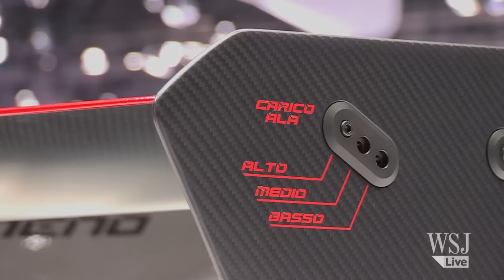New Lamborghini Veneno - 50th Anniversary for Lambourghini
To celebrate its 50th anniversary, Lamborghini has come out with a special, multi-million-euro version of the Aventador. Presented at the Geneva motor show, the Veneno is lighter and faster. Only three copies of the model will be made. Photo: Lamborghini